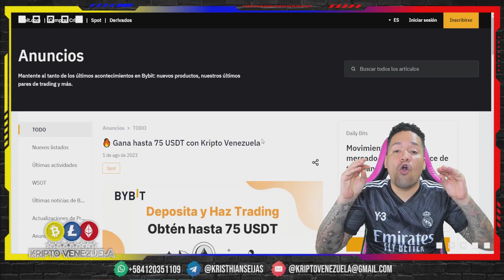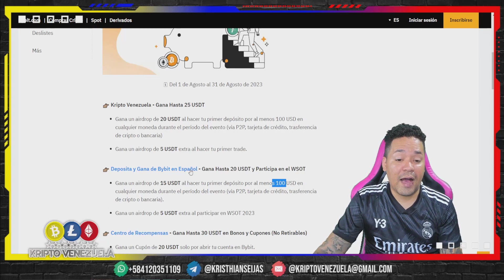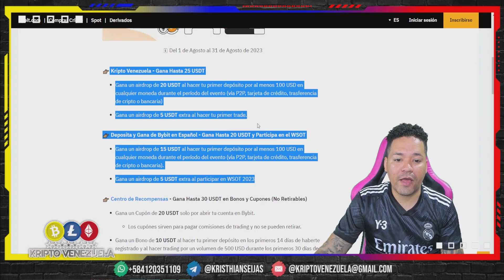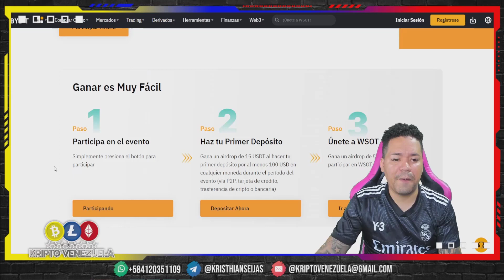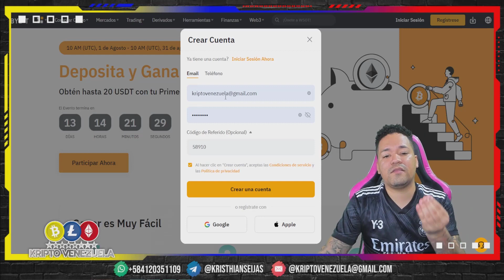🔥¡Aprovecha el Airdrop Bybit y gana $75 dólares sin riesgos! + Prueba De Pago💸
Si estás pensando en participar en el Airdrop Bybit, ahora es la oportunidad perfecta! Si aun no has entrado en el sitio web y te encanta el proyecto, no lo dudes, porque el Airdrop estará abierto hasta el 31 de agosto.

Además, si participas en el Airdrop Bybit y cumples los pasos , puedes ganar una compensación de $75 dólares sin riesgos. Así que ¡a participar!

1. Cómo GANAR DINERO en Venezuela (Con LA Mejor Página) PÁGINA para ganar dinero en VENEZUELA GRATIS😍

2. Cómo GANAR DINERO en Venezuela (Mejores Páginas) 💵PAGINAS para ganar dinero en VENEZUELA GRATIS 2022

3. Cómo GANAR DINERO en Venezuela (Mejores Páginas) Junio 2022 PÁGINAS para ganar dinero en VENEZUELA😍

⚠️ ¡ADVERTENCIA! ⚠️
flojera.